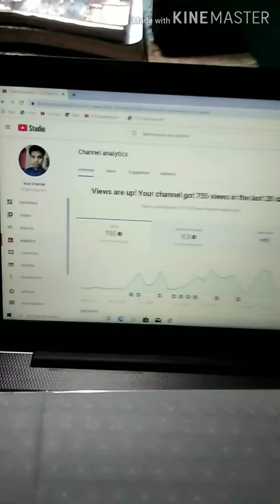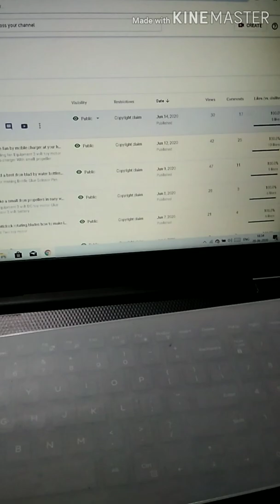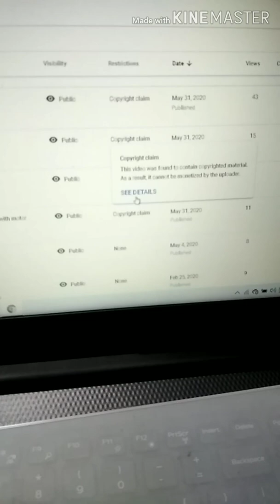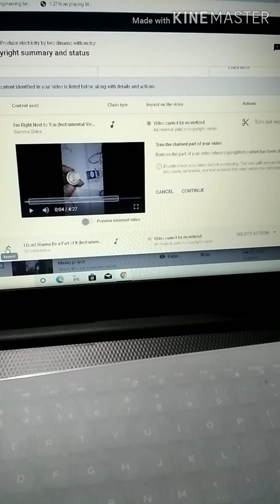👍👉How to remove copyright claim in your you tube video's in your laptop 👌😯😯😯increase knowledge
Any Vedios
Remove
Copirigh claim. It helpfulness to all please watch it
It is knowledgeable and.